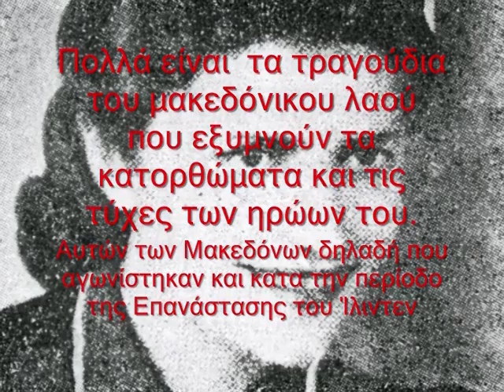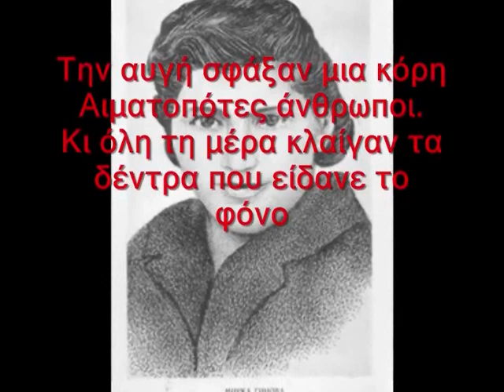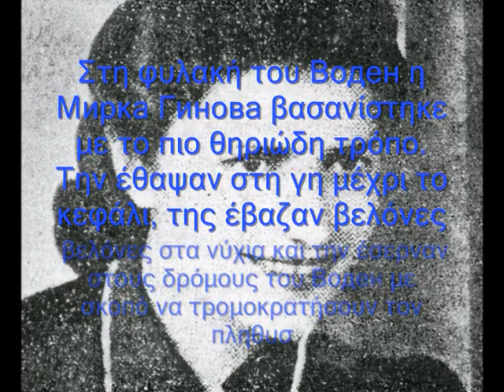Pesna Za Mirka Ginova τραγουδι για την Mirka Ginova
Сите видеа имаат за цел да ја промовираат македонската традиција и да не се насочени кон приходи преку авторските права во сопственост на креаторите Γιαννιτσά 26 Ιουλίου 1946 Ωρα 5.30 το πρωϊ: Μιά ομοβροντία τράνταξε την πόλη. Πολλοί ξύπνησαν τρομαγμένοι κάνοντας τον σταυρό τους. Είχαν καταλάβει. Ψηλά στον πάνω μαχαλά πίσω από τον μαντρότοιχο του νεκροταφείου, επτά άψυχα κορμιά κείτονταν καταματωμένα. Ψυχρός ο αξιωματικός του εκτελεστικού αποσπάσματος τα πυροβολεί στο κεφάλι δίνοντας την χαριστική βολή. Ανάμεσά τους και μία νεαρή γυναίκα 30 ετών. Η Μίρκα Γκίνοβα ,δασκάλα, μέλος της ΕΠΟΝ και του Λαϊκού Απελευθερωτικού Μετώπου N.O.F. (Narodni Osvobotien Front). Λίγες μέρες νωρίτερα είχαν συλληφθή έξω από το χωριό Πότσεπ (Μαργαρίτα) της Εδεσσας. Το έκτακτο Στρατοδικείο Γιαννιτσών τους καταδίκασε σε θάνατο ως αναρχικούς αυτονομιστές και η ποινή εκτελέστηκε αμέσως. Η Μίρκα Γκίνοβα, μακεδόνισσα από το χωριό Ρουσίλοβο (Ξανθόγεια), ήταν η πρώτη γυναίκα της ελληνικής ιστορίας που εκτελέσθηκε από τις Ελληνικές Αρχές. Την θάψανε ζωντανή ως τον λαιμό και πυροβολούσαν εκφοβιστικά πάνω από το κεφάλι της. Η Μίρκα όμως έραψε το στόμα της και δεν έβγαζε μιλιά. Περήφανα και καρτερικά υπέμενε όλα τα βασανιστήριά της. Και ακόμα εμψύχωνε τους έξι συντρόφους της: "Ραψτε τα στόματα σύντροφοι!! Ούτε κουβέντα στους έλληνες μοναρχοφασίστες". Τα ονόματα των 7 τουφεκισμένων: Μίρκα Γκίνοβα από το Ρουσίλοβο (Ξανθόγεια) Εδεσσας Γιώργος Πρόγιος από το Βόντεν (Εδεσσα)
Πέτρος Περτσεμλής από το Βόντεν (Εδεσσα) Δημήτρης Λίμπας από το Βλάδοβο (Αγρας) της Εδεσσας Χρήστος Στογιάννης από το Μεσιμέρ (Μεσημέρι) της Εδεσσας
Μιχάλης Θούζας από το Γκούγκοβο (Βρυττά) της Εδεσσας
Γιώργος Μουστάκης από την Πλαγιά Παιονίας